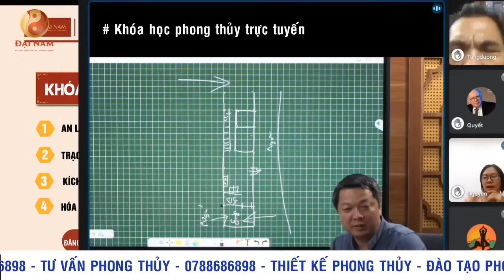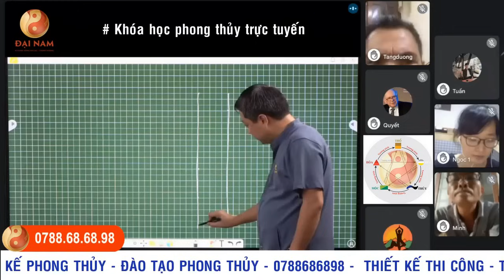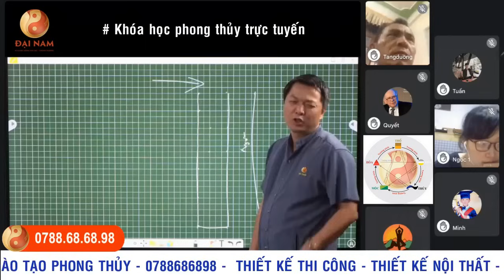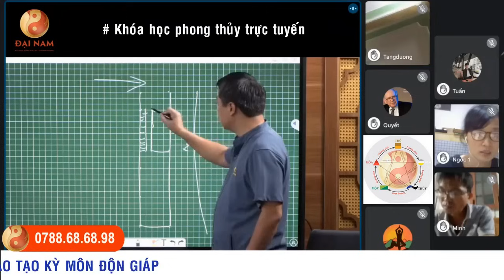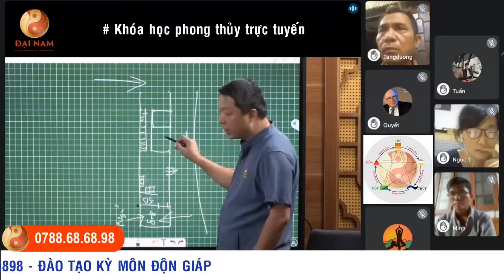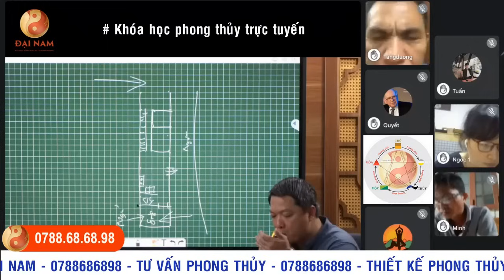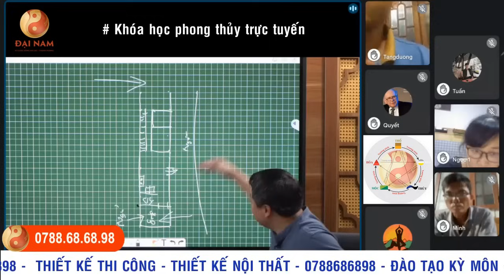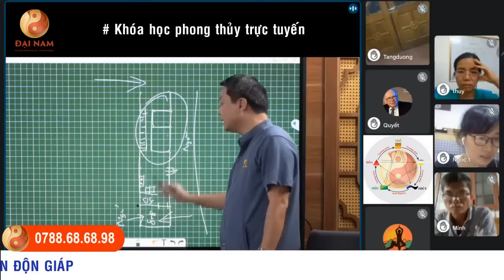☯️ 🆘️ VỢ NÓI NHIỀU? NHÀ LỖI PHONG THỦY Ở ĐÂU? - GIẢI ĐÁP PHONG THỦY - PHẦN 4| PHONG THỦY ĐẠI NAM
👉 Vợ nói nhiều có thể là một vấn đề mà nhiều người đàn ông phải đối mặt trong hôn nhân. Tuy nhiên, ít người biết rằng điều này có thể liên quan đến phong thủy. Phong thủy là một khoa học cổ điển có thể ảnh hưởng đến tình cảm và tâm trạng của mọi người trong gia đình. Vậy, tại sao vợ nói nhiều lại có thể là nguyên nhân phong thủy bất lợi?

👉 Một trong những nguyên nhân chính có thể là sự sắp đặt không hợp lý của không gian sống. Đối với những căn nhà có phong thủy không tốt, có thể gây ra sự căng thẳng, mâu thuẫn trong gia đình, và vợ thường cảm thấy cần phải nói nhiều để thể hiện cảm xúc hoặc cảm thấy không thoải mái.

👉 Điều quan trọng là hiểu và điều chỉnh phong thủy trong ngôi nhà để tạo ra môi trường hòa hợp cho tất cả mọi người. Việc này có thể giúp giảm căng thẳng và mâu thuẫn trong gia đình, và từ đó giúp vợ cảm thấy thoải mái hơn và ít nói nhiều hơn.

PHONG THỦY ĐẠI NAM - TƯ VẤN THIẾT KẾ VÀ ĐÀO TẠO PHONG THỦY KHOA HỌC SỐ 1 TẠI VIỆT NAM
👉 Tư vấn thiết kế phong thủy dương trạch: Nhà ở, Biệt Thự, Văn Phòng, Nhà Máy, Nhà Xưởng,...
👉 Tư vấn thiết kế phong thủy âm trạch: Mộ phần, nhà thờ, phòng thờ, nghĩa trang,...
👉 Xem ngày cát lợi, tư vấn kỳ môn đôn giáp, hỗ trợ ra quyết định.
👉 Đào tạo phong thủy Khoa học từ cơ bản đến nâng cao. Có Khóa online cho người bận rộn.

Đội ngũ phong thủy Đại Nam của chúng tôi quyết tâm cùng với Thầy mang tâm huyết và tinh hoa của “Phong thủy khoa học” phổ biến tới mọi nhà. Chúng tôi tự hào là một đơn vị xuất sắc thành thạo chuyên môn, dày dặn kinh nghiệm và nhiệt tình chu đáo, bảo mật thông tin với tất cả khách hàng tuyệt đối. Mọi bộ hồ sơ đều được duyệt qua nhiều vòng và được duyệt trực tiếp bởi thầy Nguyễn Trọng Mạnh. Mang tới cho khách hàng những giá trị thực tế nhất.
Vì cuộc sống An Lạc - Thịnh Vượng